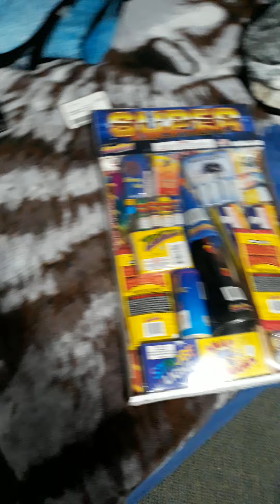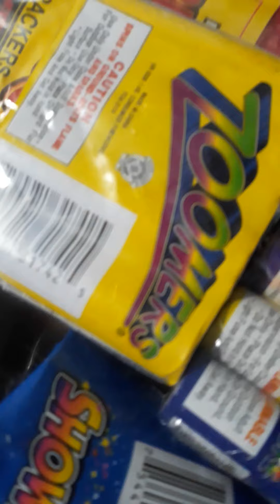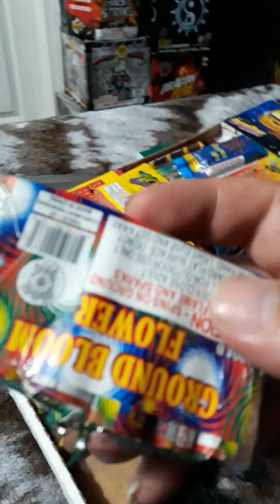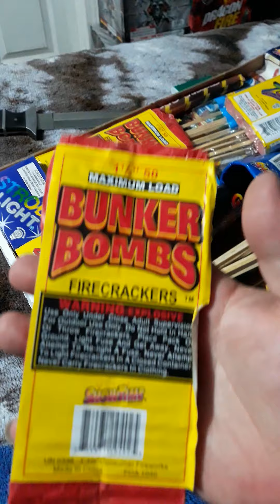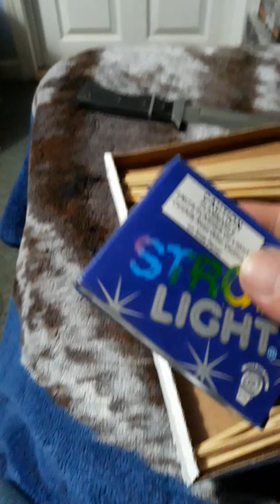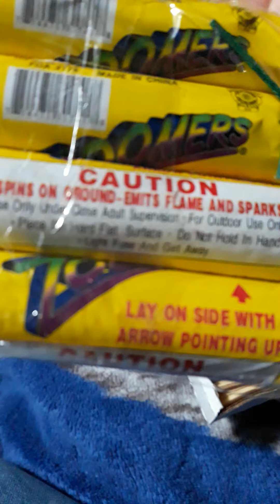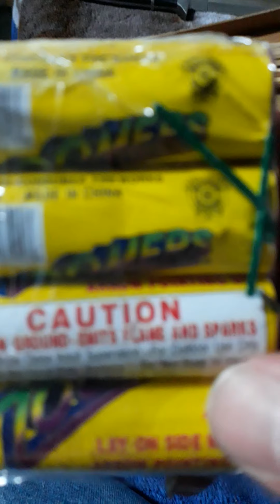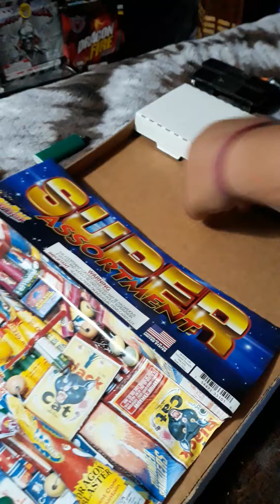Super Assortment Firework Unboxing Video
we bought the Super Assortment and unboxed it for ya